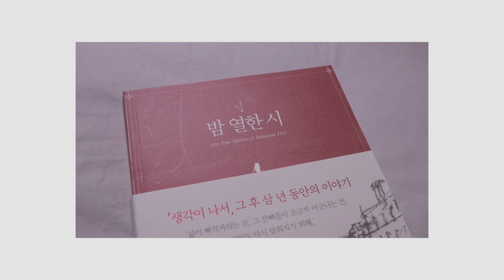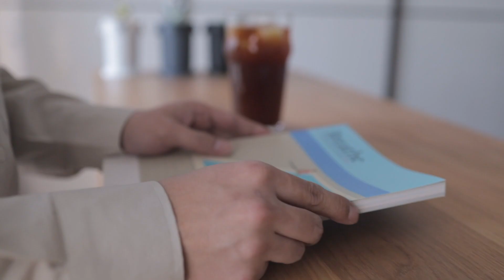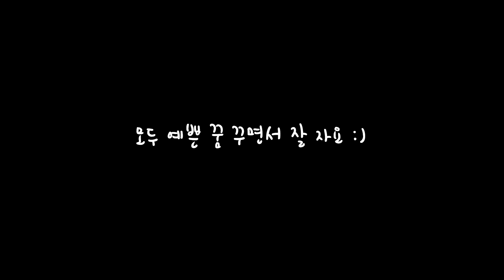소년탱 VLOG∥집돌이 브이로그🏠, 휴일에 하루종일 집에서 먹고 놀기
안녕하세요 소년탱입니다 😊
저는 휴일에 집돌이가 되어 하루종일 집에 있었어요.

모처럼 집에만 있었더니,
여유롭게 이것저것 할 수 있더라고요 😆

브런치도 해먹고 🍳, 보리숭어회도 시켜먹고 🐟,
커피도 내려 마시고 ☕️, 차도 우려 마시고 🍵,
잡지도 보고 📚, 책도 읽고 📖, 영화도 보고 🎞
정말 여유를 제대로 만끽했던 것 같아요ㅎㅎ

역시 집이 최고입니다 👍🏼👍🏼
여러분도 휴일에 집에서 행복한 순간들 많이 만드시길 바랄게요 :)

🎹BGM
Ballerina - Yehezkel Raz
Morning Rise - Ben Winwood
Montana - Daniel Robinson
Ometepe Patterns - Rowan Hudsons Passing Ships
Clairdu Lune Debussy - Ohad Ben Ari